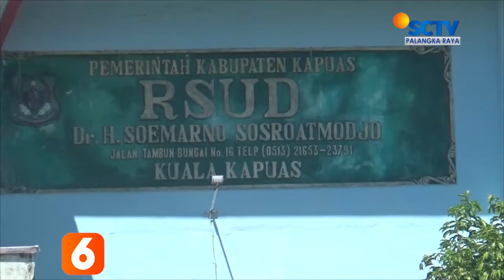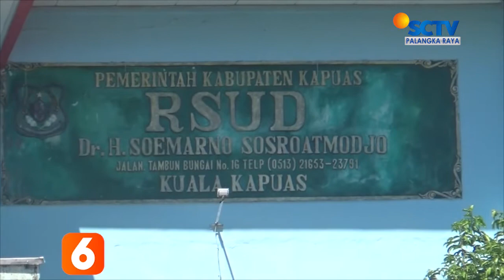KAPUAS - PEMKAB AKAN MENDIRIKAN RUMAH SAKIT DARURAT